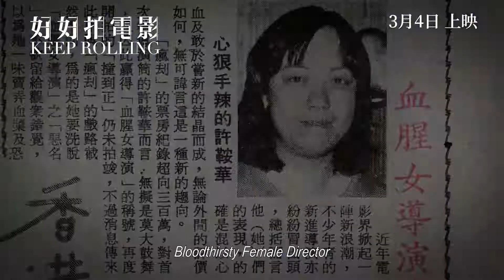《好好拍電影》電影預告 (Keep Rolling)